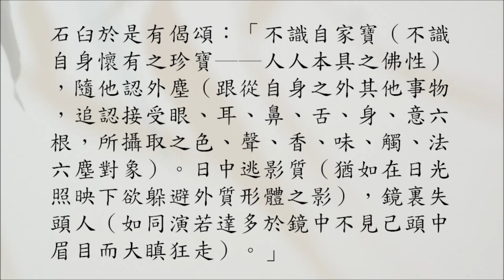【禪宗公案】0739則：石臼莫瞞（地藏手珠）。「如何是地藏手中珠？」不識自家寶，隨它認外塵；日中逃影質，鏡裏失頭人。